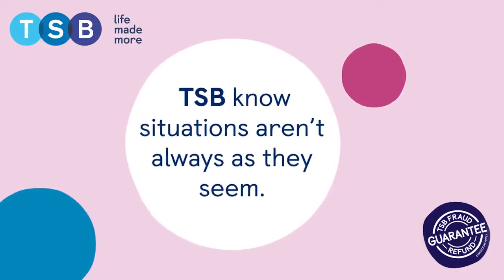Kriya Raj Featured in a TSB Advertisement | Identity Frauds Awareness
TSB ad featuring me. This was done to raise awareness about identity frauds.